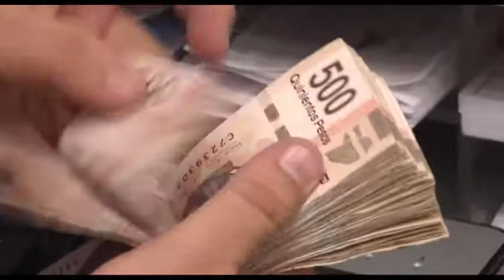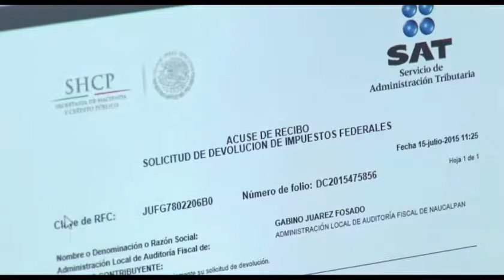Entrevista, Rafael Gómez Garfias, Dir. Gral. de Orientación y Asesoría al Contribuyente PRODECON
Entrevista a Rafael Gómez Garfias, Director General de Orientación y Asesoría al Contribuyente de PRODECON, en el programa “Once Noticias”, que se transmite en canal Once TV. Tema: Declaración anual. (13/04/2017)